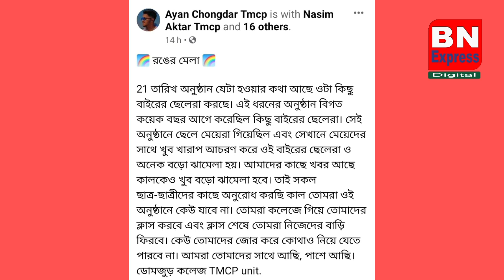ডোমজুড়ে আজাদ কলেজ তৃনমূল ছাত্র সংসদের রঙের মেলা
BnExpress # west Bangal # City News